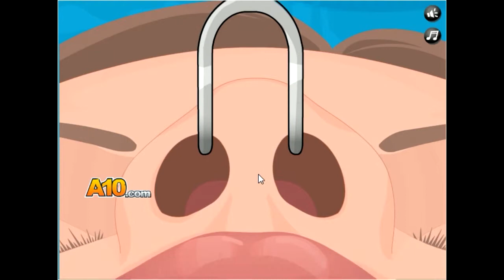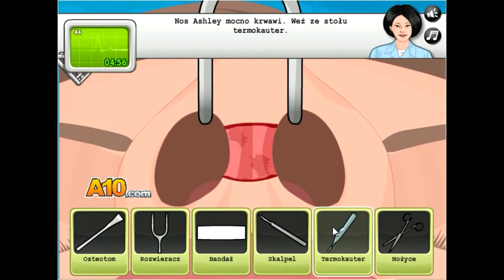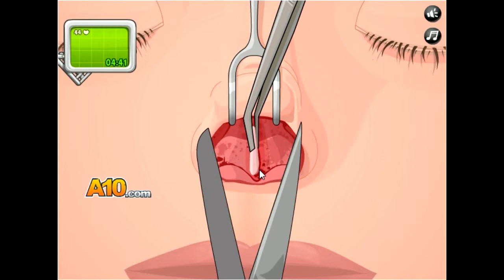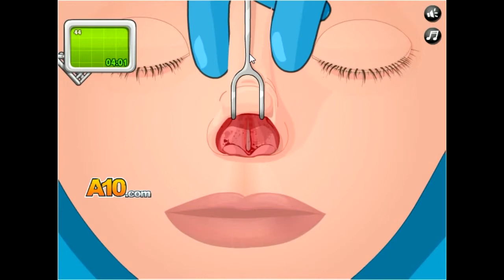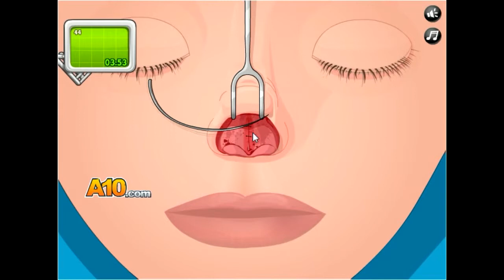Tępy Dyżur-operacja nosa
Witam Was moi drodzy w kolejnym odcinku. Dziś pobawimy się w plastykę nosa. Życzę miłego oglądania i do usłyszenia w następnym odcinku ;)